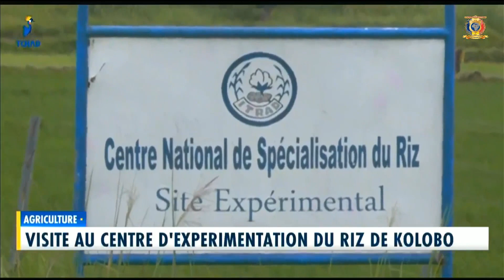AGRICULTURE - Visite au centre d'expérimentation du Riz de Kolobo